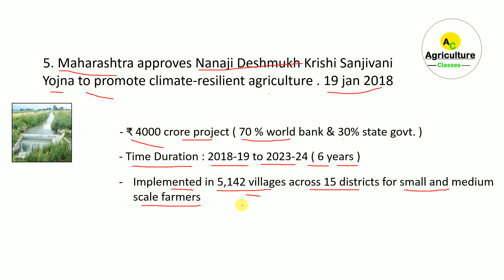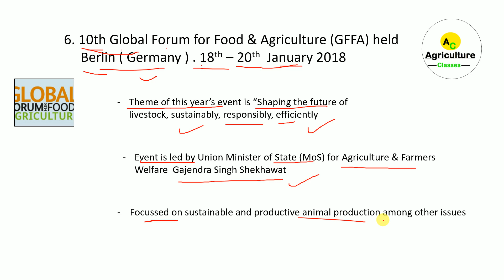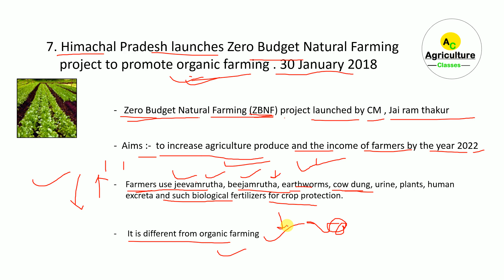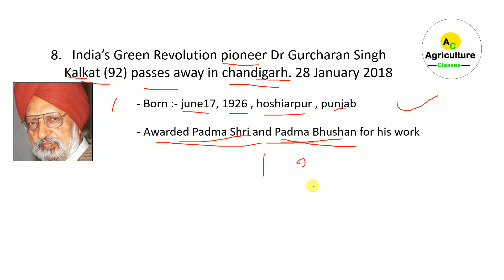Agriculture current affairs january 2018 part 2 with PDF For agriculture field officer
Agriculture current affairs january part 2 2018 with pdf

For any enquiry, suggestion and  doubt  message on this facebook account

(Best agriculture tricks)

  Agriculture current affairs :- Daily new video  in evening (7pm)

 Daily new video related agriculture topics and its help in any agriculture entrace exam and agriculture competitive exam